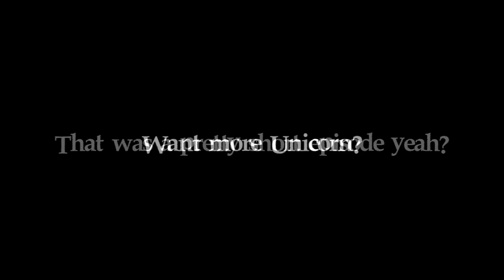Hot Sauce - How to make Hot Sauce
Experimental 3 ingredient cooking featuring the best bands you've never heard of.